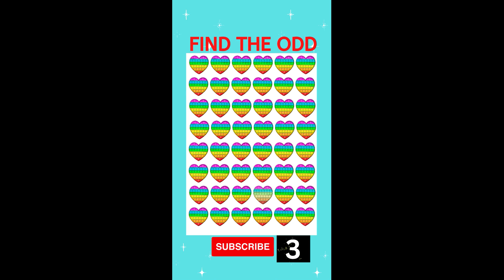Find The Odd Emoji | How Good Are Your Eyes | Spot The Difference | XYZ FUN QUIZ | 192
Are you a Spy or a Detective? Test your spotting skills with this ULTIMATE Quiz from XYZ FUN QUIZ. Can you find the odd emoji out in this series of photos? If you can, you're a natural at spotting things!

Do you have good eye spot detection skills? Test yourself with this quiz to find out! See if you can spot the differences between the odd and even emojis faster than anyone else.

Find The Odd Shorts
How Good Are Your Eyes Shorts
How Good Are Your Eyes Test
How Good Are Your Eyes Cool and Quick Test
Emoji Challenge
Quiz Game
Quiz Emoji
Quiz Challenge
Can You Guess
Riddles
This or That
Personality Test
Emoji Challenge
Emoji Puzzles
Fun Quiz
Puzzle Game